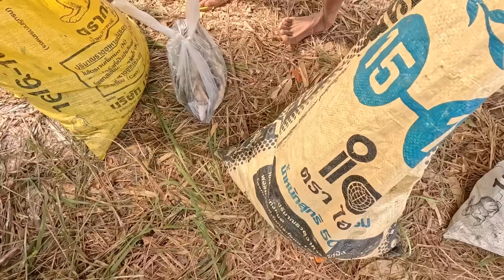เหมาบ่อสูบปลาครั้งแรก 5000 บาท ใครๆก็ว่าแพง ฟลุคเจอฝูงปลาค้าว กับวังปลาช่อน คุ้มเลย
ครั้งแรกกับการเหมาบ่อสูบปลา สาปลา ในราคา 5000 บาท ตอนแรกก็แอบหวั่นๆ ว่าจะคุ้มไหม เพราะใครๆก็ว่าแพง แต่มีคนยืนยันว่า บ่อนี้ปลาเยอะทุกปี เลยลองดู ปรากฎว่า พอน้ำแห้งก็สมชื่อ เฉพาะปลาช่อนก็ 100 กว่าโลแล้ว ปลาอื่นไม่นับ แถมฟลุคเจอฝูงปลาค้าวอีกเกือบ 20 ตัว คุ้มเกินคุ้มครับ